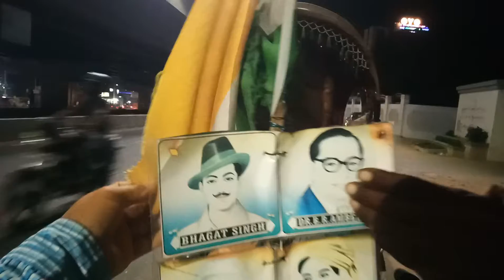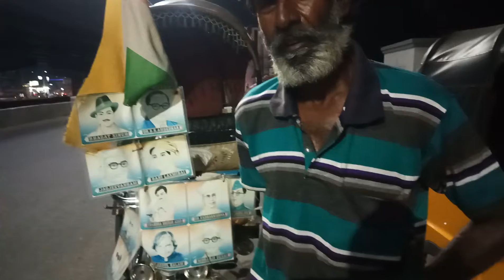Today I met Mr Dhani Deol Sir, at Hyderabad L B Nagar,